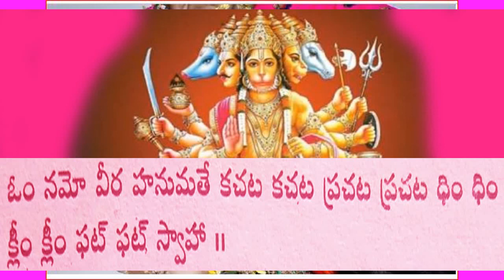Vasikarana వశీకరణ వీర హనుమతే మంత్రం సాధన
Achary Bhimasingi.Ravikumar
RatnasriHindusevasamaj